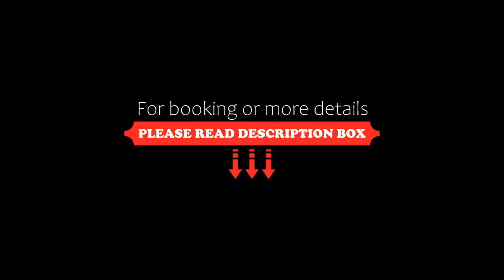Hotel Restaurant Tychon AG, Eynatten, Netherlands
About Property:
This traditional inn with over 200 years of history offers rooms and Belgian-French cuisine meals, only 4 km from the German border. Tychon includes an indoor swimming pool and a spacious garden with a seating terrace. Free parking for cars or trucks is available for guests.
Each of the rooms at Hotel Restaurant Tychon AG includes free WiFi, cable TV and a bathroom with a bath or shower. Most rooms feature garden views. There is also a room with facilities for disa...
Property Type: Hotel
Address: Aachener Strasse 30, 4731 Eynatten, Belgium
Searching For
1. Hotel Restaurant Tychon AG - Eynatten - Netherlands
2. Hotel Restaurant Tychon AG - Eynatten - Netherlands Address
3. Hotel Restaurant Tychon AG - Eynatten - Netherlands Rooms
4. Hotel Restaurant Tychon AG - Eynatten - Netherlands Amenities
5. Hotel Restaurant Tychon AG - Eynatten - Netherlands Offers and Deals
Audio Credit:
Track Title: Blank Slate
Artist: VYEN